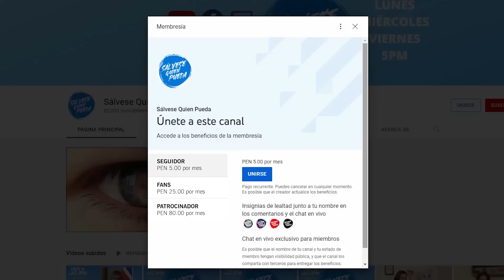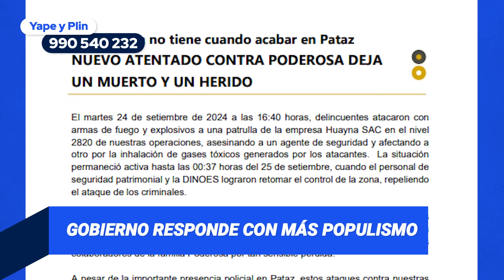POR ESTE MOTIVO SE HUNDE DINA EN EL CASO ROLEX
Transportistas pusieron contra las cuerdas al gobierno que respondió al paro con medidas populistas: estado de emergencia en 11 distritos de Lima y un invento llamado “terrorismo urbano”. Fiscal de la Nación abre nueva investigación contra Dina Boluarte.